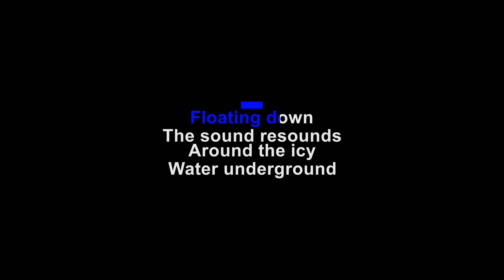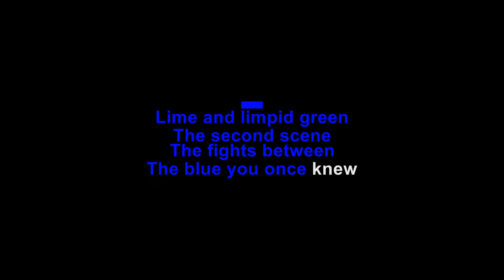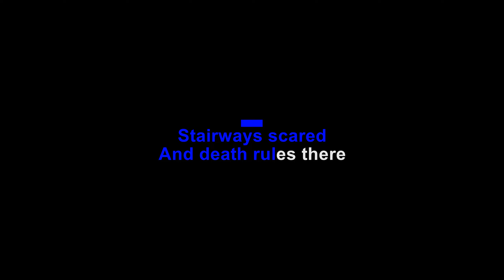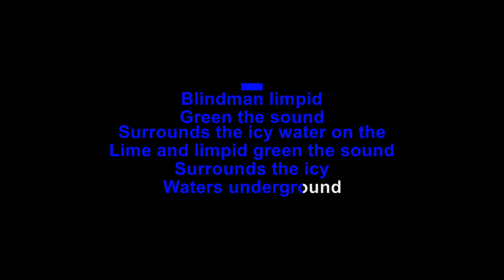Voivod - Astronomy Domine - Karaoke